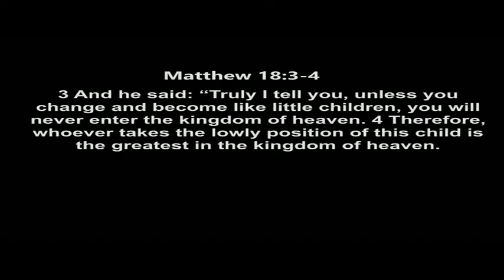WUC Virtual Church 2022-22-May